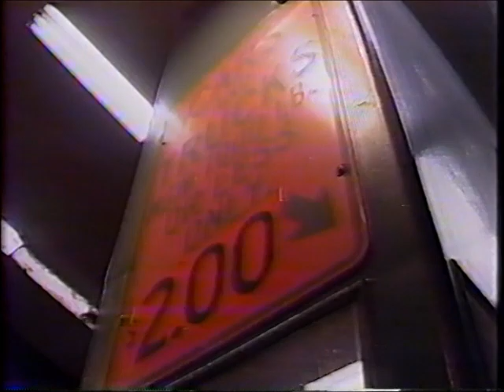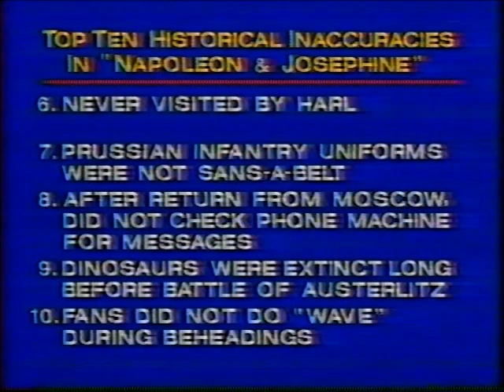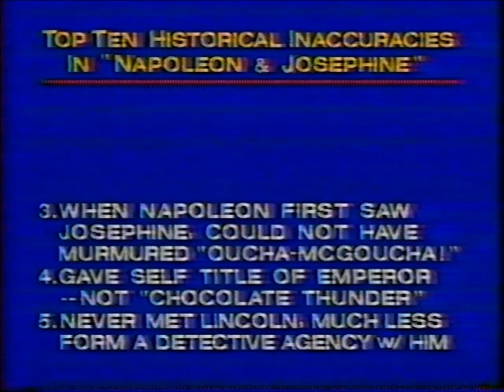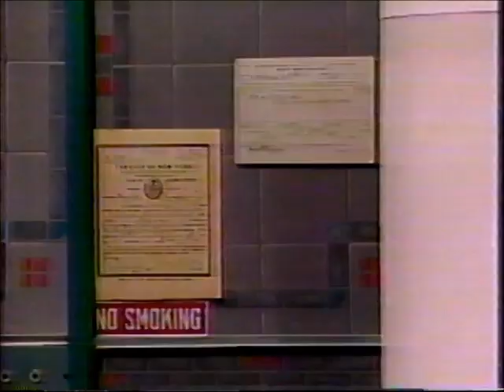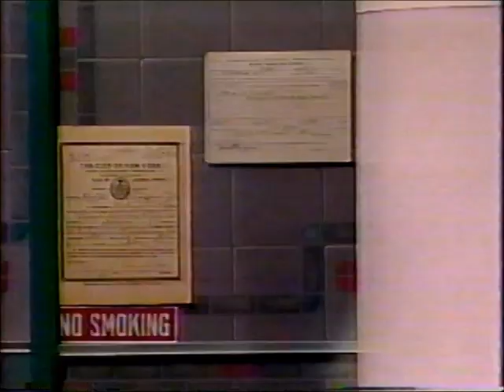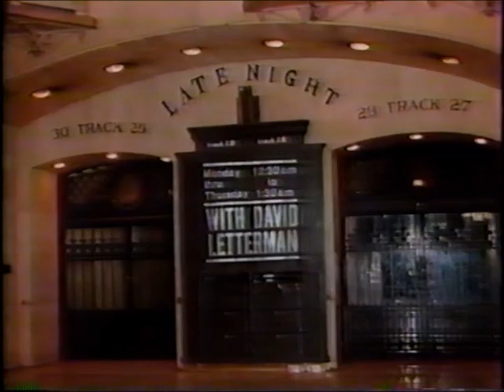David Letterman Nov 12 1987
"Late Night" with David Letterman Nov 12 1987

1:00 Monologue
1:07 Top Ten List
13:40 Martin Short
28:55 Candice Bergen
36:42 Stevie Ray Fromstein